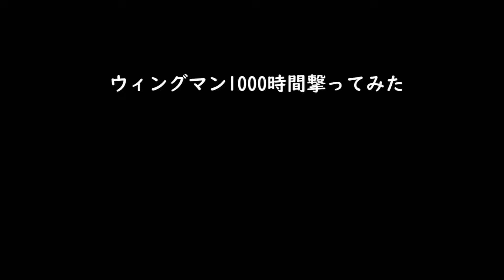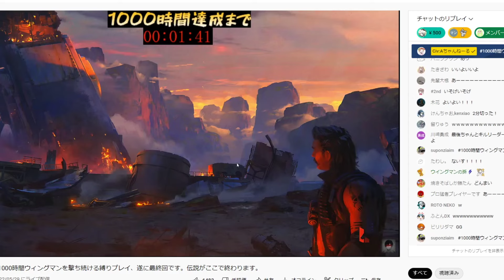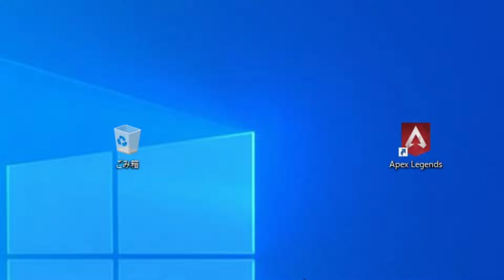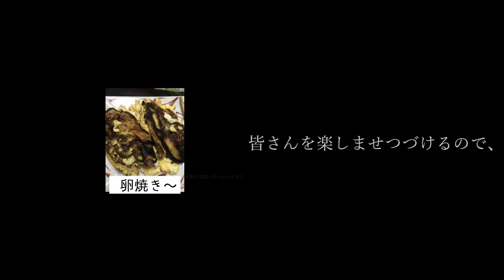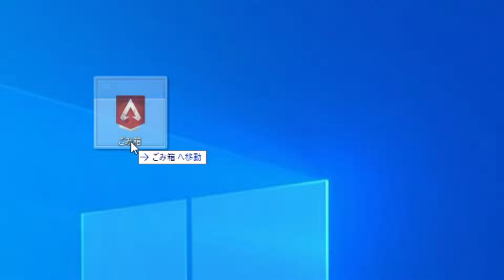【伝説】1.4万人が見届けた1000時間ウィングマンを撃ち続ける縛り達成の瞬間があまりに感動的だと話題に-Apex Legends-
Twitterにも載せたのですが、改めて概要欄にも載せさせて頂きたいと思います。

ウィングマンだけを1000時間使い続ける縛り、無事完走しました。
配信直後は感動と達成感であまりうまく言葉を話せなかったので、ちょっとだけ今綴ります。暇な方だけ見てください。
この縛りを始めた2021年1月21日の頃の配信では、同接は15人程でした。それでも「一度決めた事はやり通す」という精神で絶対に達成してやろうという強い気持ちで挑み続けて今日、最終日では1.4万人の方に見届けられクリアする事が出来ました。
正直、辛い時もめちゃくちゃありました。「絶対無理」「どーせクリアしないから詐欺やん」等厳しい言葉もちらほらあったけど、その度に、「絶対にクリアしてやる」といつ強い気持ちでなんとか完走しました。当時の批判してた奴、見てるか？完走したわ‼️‼️バーーーカ‼️‼️‼️

また、ゲームを1000時間プレイというとそこまで長く無いように感じますが、実際１つの武器を探し続ける精神的疲労や、常に色々な方に見られてるという緊張感を持ちながらプレイするのはめっっっっちゃキツかったです。あとカスタムの時他の配信者の方に申し訳ない気持ちすごいですwww関わってくれた方、WM２丁待ちの害悪配信者を誘ってくれてありがとうございます、、、。
と、色々愚痴を零しましたが、この1000時間縛りは良かった事の方が多いです。
最初は、ただただうまくなる為にやるつもりでしたが、見てくれる人が色々な事に反応してくれるお陰で、「この1000時間で出来る限り多くの人を楽しませたい」という気持ちに変わっていきました。その精神になってから、配信はとても楽しかったし、沢山の方に僕を知っていただき、開始時4万人だった登録者も今では20万を突破できました。

また、沢山の配信者の方と出会う事も出来て、沢山遊んで頂きました。圧倒的にマナーが死んでるので、不快に思う様な事を言ってるとは思うのですが、皆さん温かく関わって頂き感謝してます……
って待って？なんか俺死ぬん？これ？遺書やん？？？？暗くね？？？何？？何語ってんのこいつ？？？？？？？
っつーわけで！！！お疲れ様でした！！！！
一応これで一区切りしたけど、Apexはもちろん辞めないし、メインはapexだからまた色んな配信してみんなを楽しませれたらなーって思います！！！！！！
マッジでありがとう！！！！！！これからもよろしく！！！！
ウィングマンはまだ使うからな！！！！

ウィングマン1000時間企画の再生リストはこちら

動画内で使用してるBGMはコチラにあります。